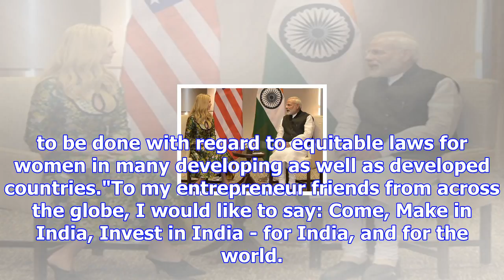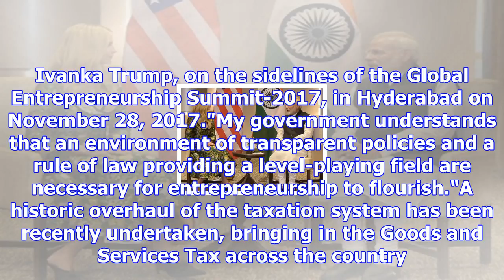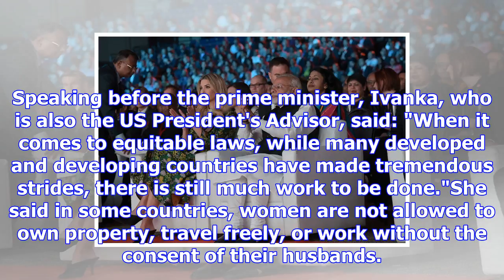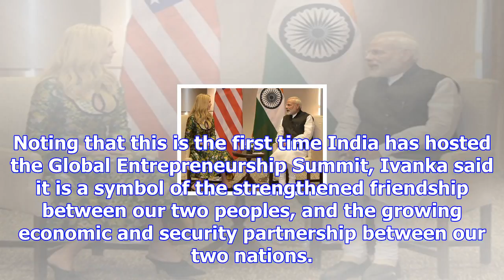Global entrepreneurship summit: narendra modi hard sells india, ivanka trump for equitable laws for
Global entrepreneurship summit: narendra modi hard sells india, ivanka trump for equitable laws for women
Hyderabad: A three-day international summit of entrepreneurs started here on Tuesday with Prime Mini...